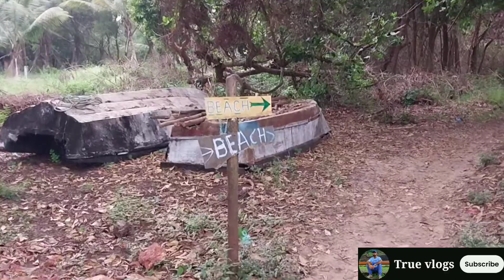Betul Beach & Mobor Beach Goa | True Vlogs | Most Famous & Beautiful Beach | Goa Night Life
Betul Beach & Mobor Beach Goa | True vlogs | Most Famous & Beautiful Beach | South Goa Tour | Goa Night Life | Goa Vlogs | Goa Beach video

Betul Beach
Betul Beach Goa
Mobor Beach Goa
Mobor Beach
Betul Beach Market
Mobor Beach Market
Betul Beach Nightlife
Mobor Beach Nightlife
Betul Beach water sports
Mobor Beach water sports
betul Beach kayaking
Mobor Beach Kayaking
Betul Beach night view
Mobor Beach night view
True vlogs
Goa nightlife
Goa beach party
Goa beach status
Goa information
Goa tour Guide
South goa beach
North goa beach
Most famous beach in goa
Most famous beach in india
Most famous place in goa
Most famous place in india
Most beautiful beach in goa
Most beautiful beach in india
Most beautiful place in goa
Most beautiful place in india
Goa current situation
Goa current status
Goa information
North goa famous place
North goa famous beach
South goa famous place
South goa famous beach
India visit place
Goa visit place
famous tourist place in goa
famous tourist place in india
Most visit beach in goa
Most visit beach in India
Most visit place in goa
Most visit place in india